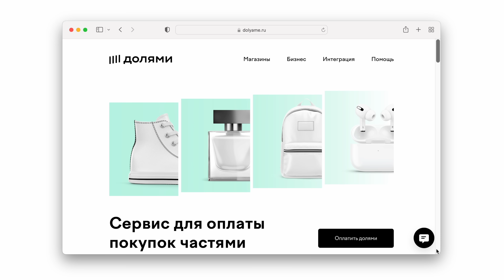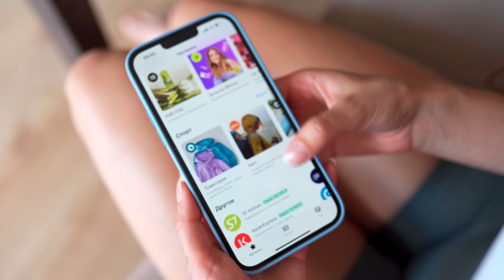Как УБРАТЬ НИЗ и ВЕРХ ЖИВОТА - УБЕРИ ЖИР в Домашних Условиях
Долями - сервис для оплаты покупок частями. Платите 25% каждые две недели без процентов и комиссии.
Участвуйте в проекте и получайте гарантированный бонус за оплату каждой доли!

Привет! Я Антонина Верьёмина - профессиональный, сертифицированный фитнес-тренер. Помогу похудеть, убрать живот, сделать стройные ноги и подтянуть ягодицы. Тренируйся со мной и сделай фигуру мечты в домашних условиях!